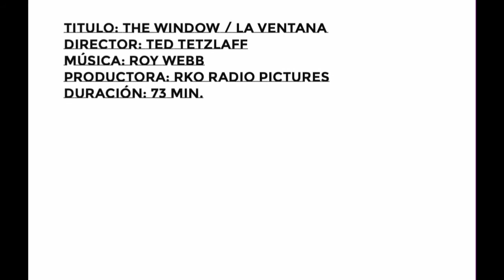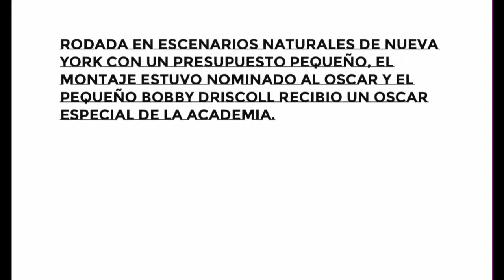CAST CLASSIC MOVIES: THE WINDOW / LA VENTANA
TED TETZLAFF